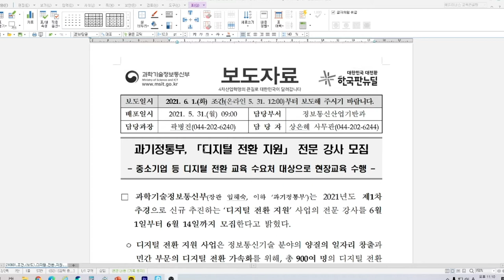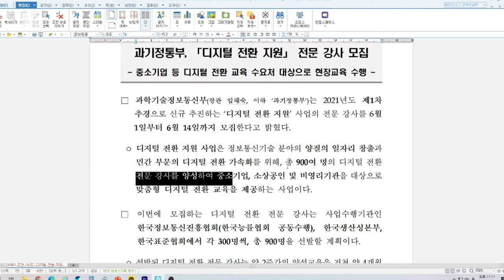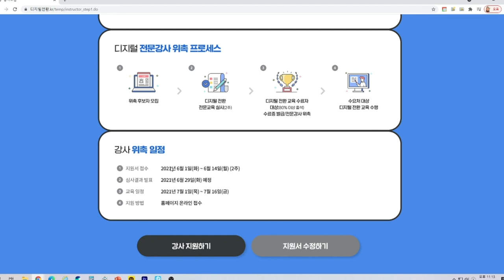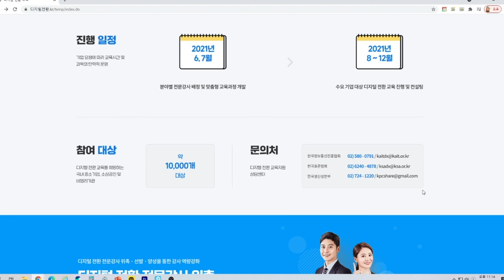디지털전환전문강사 900명 모집 한다고?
과학기술정보통신부에서 디지털전환지원 사업의
전문강사를 900명 모집한다고해요!

6월 1일부터 14일까지 모집한다고 하니
관심있으신 분들은 꼭~! 신청하세요!

IT강사, 디지털 테크 강사 등 다양한 분야로 진출할 수 있는
초석이 될 수 있습니다!